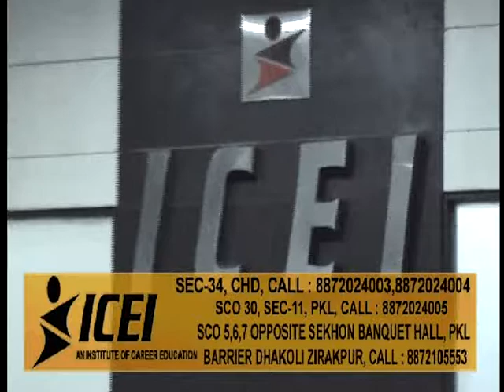ICEI Institute for Career Education